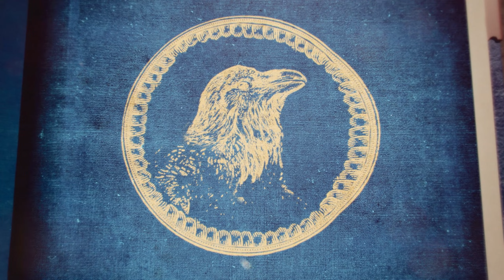لعبة Age of Empires 4: الاستراتيجية العتيقة تعود من جديد | AoE4 | ايج اوف امبايرز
دائماً اذا ذكرت الألعاب الاستراتيجية القديمة, تنذكر لعبة Age of Empires 2, كإحدى الألعاب القديمة و اللي تعيد الذكريات للزمن الجميل للألعاب الإستراتيجية مثل Generals, Red Alert, Civilization, Age of Mythology, Battle for middle earth و القائمة تطووول.
فإذا نزلت لعبة تعيد الذكريات, أكيد ودنا نجربها و هذا سبب الفيديو اليوم, و هو نظرة أولية للعبة Age of Empires IV اللي تعد بالعديد من الأشياء الإيجابية.

مواصفات جهازي:
RAM: G.Skull 16 GB
MotherBoard: MSI Z390-A PRO ATX LGA1151

إذا عندك أي سؤال أو إستفسار, لا تتردد بالتعليق و راح أحاول الإجابة بأسرع وقت ممكن.